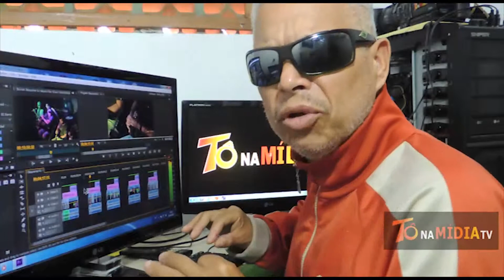2# BOTECO DA BRAVA COM SEM ABUSO DOMINGO ESPECIAL CONFIRA